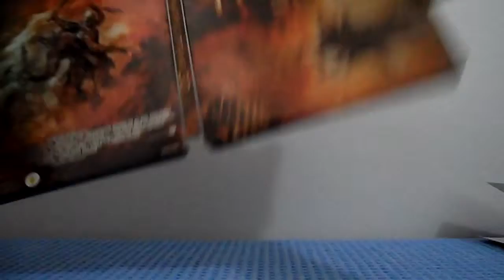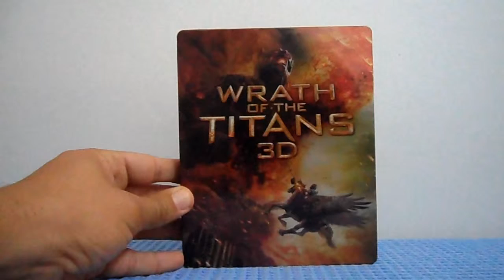Wrath of the Titans Steelbook Blu-ray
Fúria de Titãs 2 steelbook exclusivo Best Buy.

WRATH Of The TITANS Blu-ray Exclusive BEST BUY STEELBOOK  USA